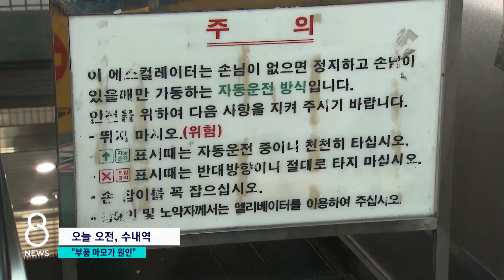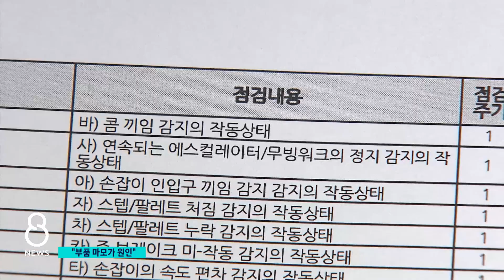"부품 닳아 에스컬레이터 역주행…보조브레이크도 고장" / SBS 8뉴스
〈앵커〉

지난주 성남 수내역에서 일어난 에스컬레이터 역주행 사고의 원인을 파악하기 위한 합동조사가 진행됐습니다. 감식팀은 일단 내부 부품이 닳아서 역주행이 일어났는데, 이것을 막을 보조 브레이크도 작동하지 않았다고 판단했습니다.

김지욱 기자의 보도입니다.

〈기자〉

지난 8일 에스컬레이터 역주행 사고가 난 수내역 2번 출구.

안전모를 쓴 조사관들이 에스컬레이터 바닥을 들어내고 부품들을 살펴봅니다.

경찰과 국과수, 한국승강기안전공단 등으로 구성된 합동감식팀은 7시간가량 조사를 진행했습니다.

감식팀은 일단 에스컬레이터 내부 부품이 마모되면서 사고가 발생한 것으로 잠정 결론 내렸습니다.

에스컬레이터 상단에 동력을 공급하는 전동기와 그 속도를 제어하는 감속기가 있는데, 두 부품 사이 위치한 연결구가 마모돼 역주행이 시작됐다는 것입니다.

[조훈/서울지방철도경찰대 수사팀장 : (마모로 인해) 동력이 전달 안 돼서 탑승객의 하중에 의해서 역주행한 걸로 일단은 확인이 되고 있습니다.]

또, 이럴 경우 보조브레이크가 작동해 에스컬레이터의 역주행을 막아야 하지만, 이 역시 제대로 작동하지 않은 것으로 파악됐습니다.

[이송규/한국안전전문가협회장 : 보조브레이크에서 정지 장치를 해야 되고, (그렇지 못해도) 역주행 방지 장치에서 역할을 해줘야 되는데 이것마저도 역할 하지 못한 것으로 보입니다.]

경찰은 마모된 연결부를 국과수에 감정 의뢰하고, 작동하지 않은 보조브레이크에 대해서는 정밀 분석을 할 예정이라고 밝혔습니다.

해당 에스컬레이터는 과거에도 일부 부품이 파손돼 승강기안전공단의 검사에서 수리가 필요한 '조건부 합격' 판정을 2017년부터 5차례나 받았지만, 관리 업체가 매달 진행한 자체 점검에서는 모두 '양호' 판정만 내려졌습니다.

(영상취재 : 이상학, 영상편집 : 이상민, CG : 최재영)